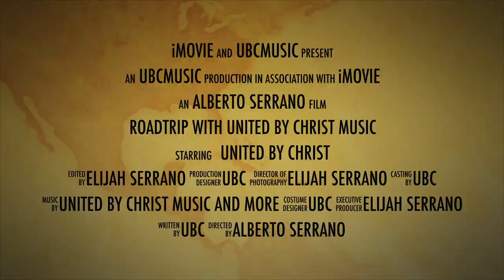Roadtrip to the Bronx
join us as we go in a road trip to the bronx to minister at the Synergy Networking Party.